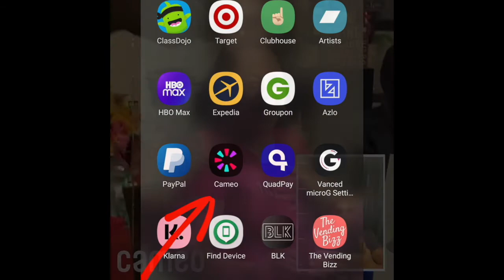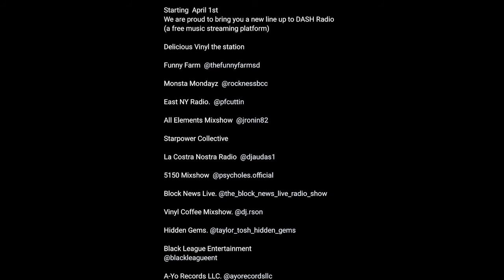Monsta Mondayz Podcast Ep 16 Clip - Rock is Thanos!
Recorded 7/31/21
Aired 8/16/21

Rock’s Shirts - Monsta Nation Bandcamp: Rocknessbcc.bandcamp.com

Financial freedom courses through Ashley J.  IamRockness.net/zaz
Pallet flipping
10 Sources of Income Masterclass

Music selection: Rockness Monsta and Monsta Nation Jade
Show video editor: Monsta Nation Jade
Audio editor: DJ Rek

What Makes An Album A Classic?